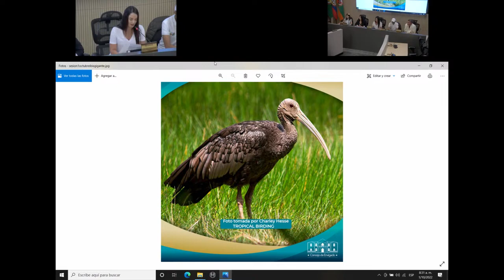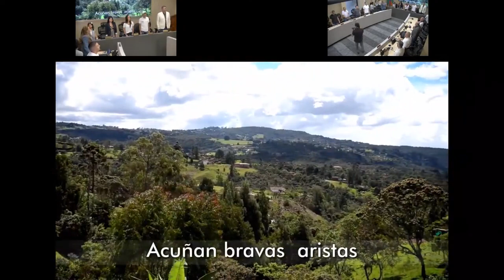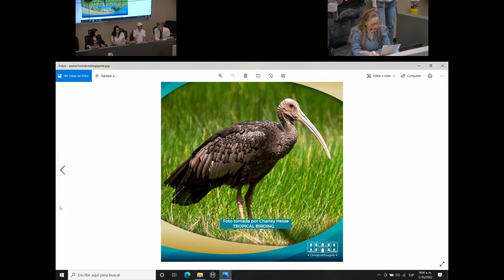64 En vivo, Instalación Sesiones Ordinarias por parte del señor Alcalde Dr Braulio Espinosa Márqu